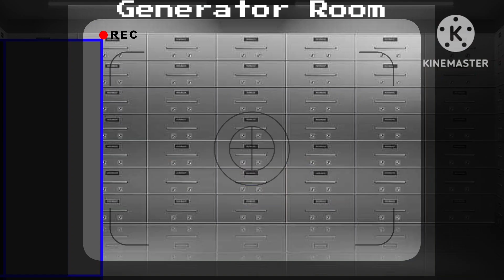Gacha Club | Surviving FNIA | Night 4 (Part 1/3)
Night 3 had ended with a crushing defeat on my end... But as I try to keep my mind off of my failure, I come across something that implies a disturbing detail about my animatronic adversaries...

=Miscellaneous/Credits=

=Music Used=
• Eurasia's Remains (Overseas ver.) - Mega Man X6
• Title Screen - Five Nights at Freddy's 4
• Stay Calm (Shadrow Cover)
• Metal Shark Player - Mega Man X6
• Crush Crawfish - Mega Man X3
• Web Spider - Mega Man X4
• Final Destination - Mega Man X2

Please check out these four YouTubers, they make some great videos!